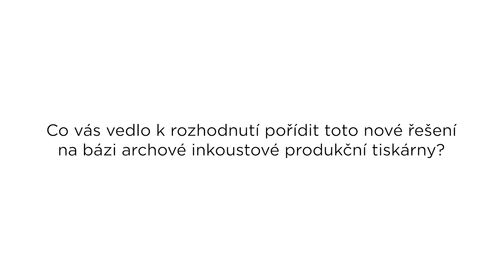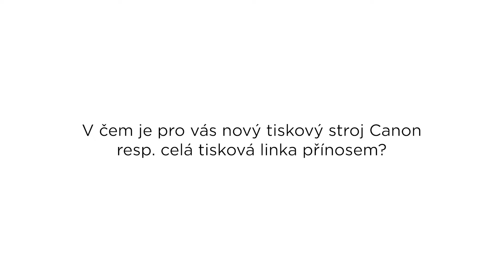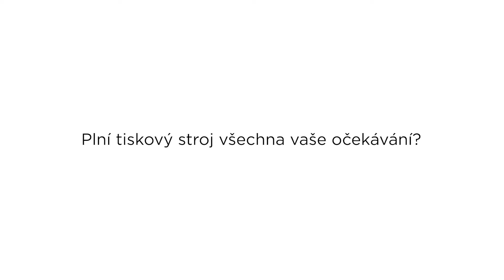Instalace Canon varioPRINT iX3200 v České poště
Na pobočce Postservis České pošty v Českých Budějovicích jsme nainstalovali první tiskovou linku na bázi produkční archové inkoustové tiskárny Canon varioPRINT iX3200 v České republice a na Slovensku. Ta zvládá v kvalitě, srovnatelné s ofsetem a beze ztráty produktivity, tisk velkých objemů transakčních i personalizovaných polygrafických aplikací. To vše dokáže na širokou škálu médií, včetně natíraných ofsetových a vysokogramážových médií.